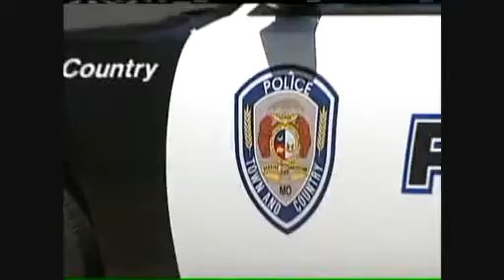Person Dressed As Ninja Attacks Boy In Retaliation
Did a man dressed like a ninja attack a 12-year-old out of retaliation? That's what Town and Country police are trying to find out. And they need the help of residents to find their costumed suspect.